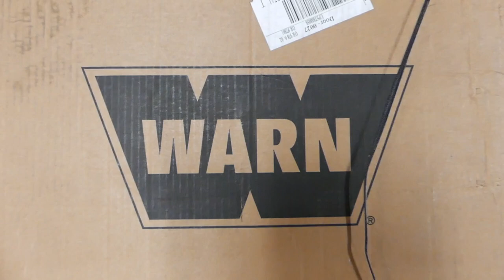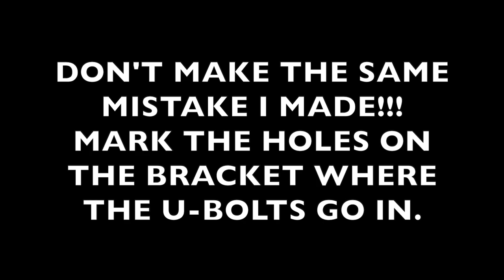WARN All-In-One snow plow install - Honda Rancher 420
Installing WARN All-In-One snow plow on a 2018 Honda 420 Rancher.

Please comment with any questions.